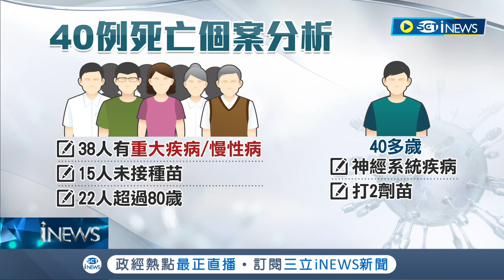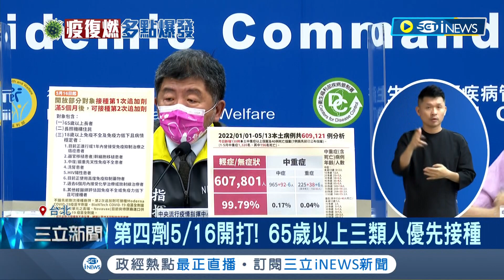連3天確診破6萬 今日死亡再增40例! 指揮中心擬推"綠色通道"加速民眾領藥 陳時中:會跟地方討論│記者蔡駿琪 周冠宇│【台灣要聞】20220514│ 三立iNEWS